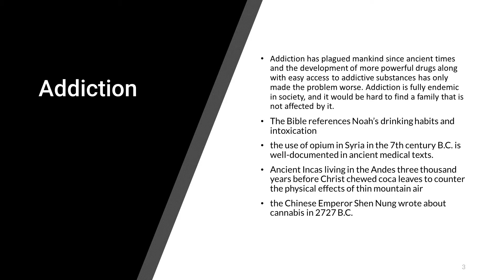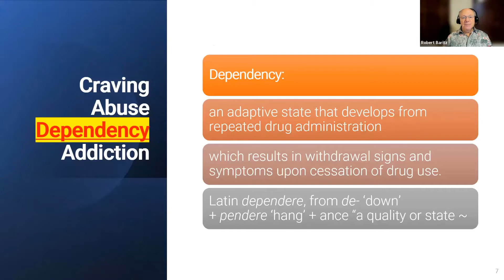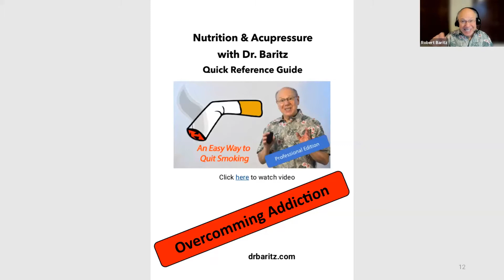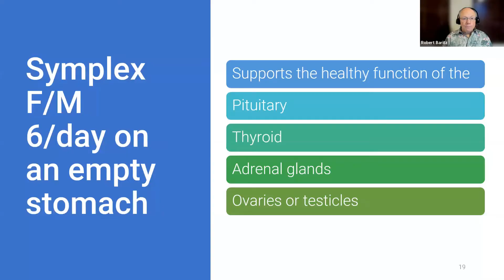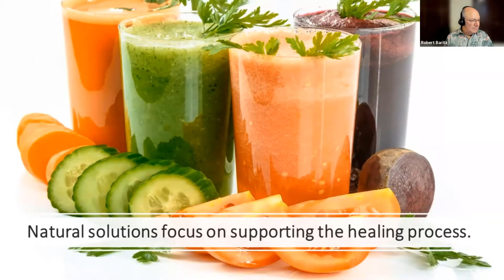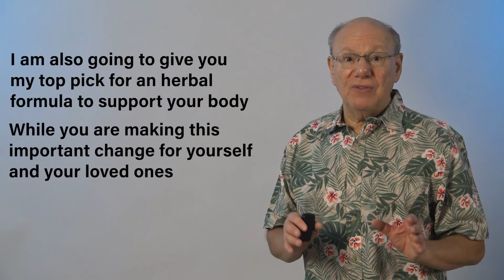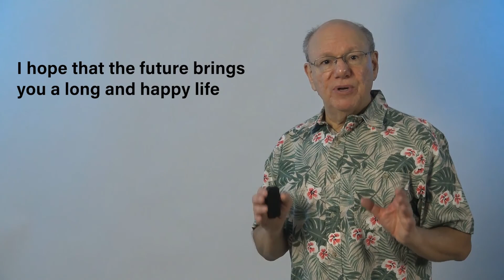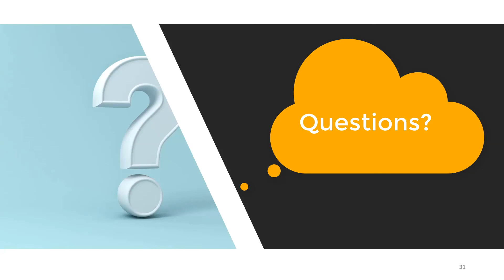Webinar: Overcoming Addiction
In this webinar Dr. Baritz is teaching healthcare professionals how to help their patients overcome addiction.